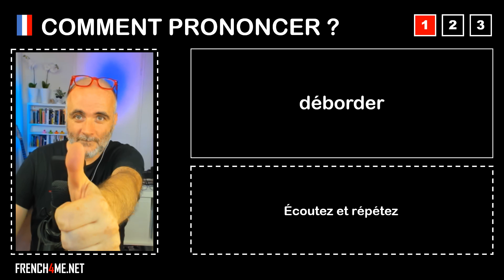Pronuncia corretta = déborder